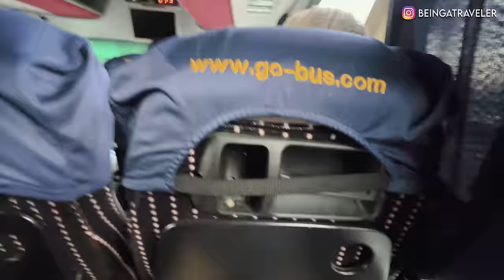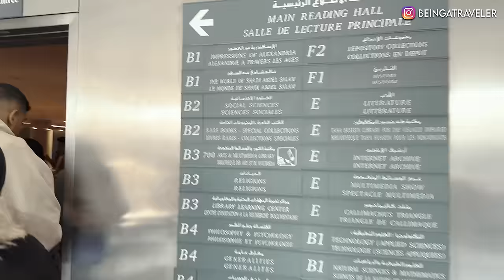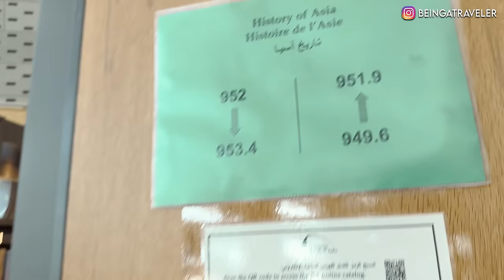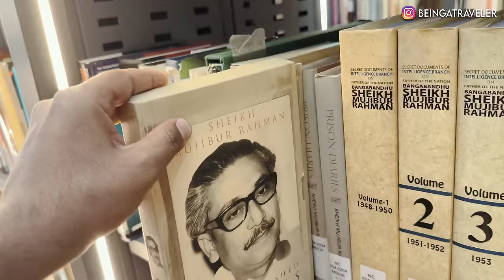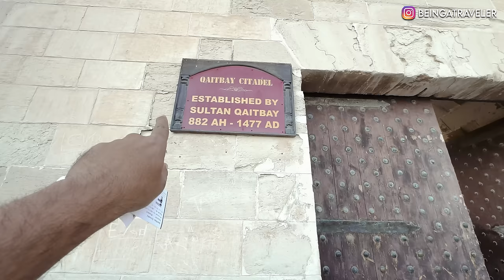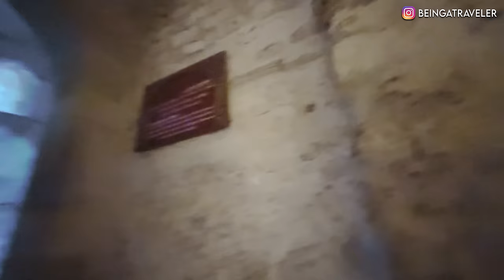A short but wonderful visit to the city of ALEXANDER and CLEOPATRA | EGYPT - [EP-09]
Doing this travel in Winters of  DECEMBER 2023 and i will cover below cities of EGYPT:
1. Cairo
2. Giza
3. Sharmulshaikh (Dahab)
4. Jabl-e-Toor (Moosa Mountain)
5. Alexendria
6. Aswan
7. Abu Simbal
8. Luxor
9. Hurghada

to see all type of Brands and Products that i am using for Traveling, Trekking, Camping, Editting Videos etc